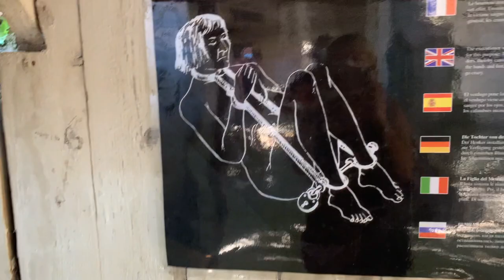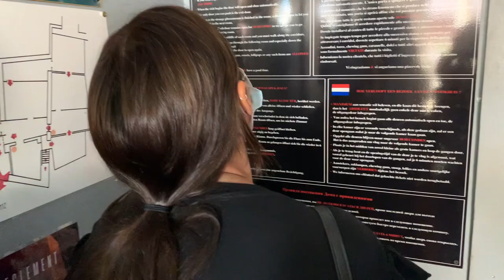CHOQUÉES !! LE MUSÉE DES TORTURES!! 😱